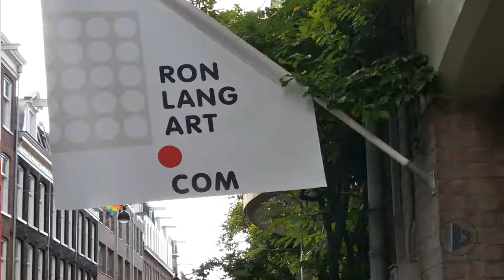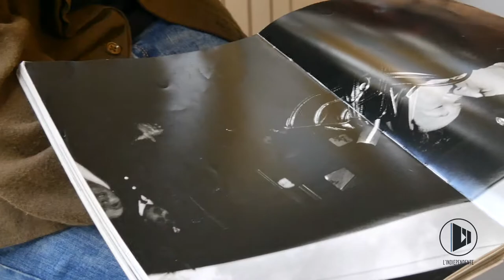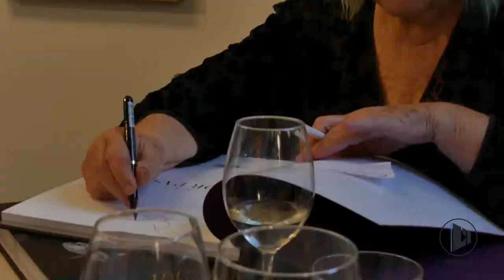L'Indiependente intervista Letizia Battaglia e Roberto Timperi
L'Indiependente ha incontrato Letizia Battaglia e Roberto Timperi al centro espositivo RonLangArt di Amsterdam, in occasione della loro mostra fotografica "Creature".

Letizia Battaglia è la foto-giornalista di mafia più conosciuta al mondo, che ha raccontato la Sicilia nei suoi momenti più cruenti tra gli anni Settanta e Novanta.
Roberto Timperi è un fotografo che ha raccolto per anni scatti in analogico della vita ai margini di Roma.

Insieme ci raccontano com'è nata la mostra e chi sono i protagonisti delle loro fotografie.

Video-intervista a cura di Alessia Melchiorre e Antonella Serrecchia